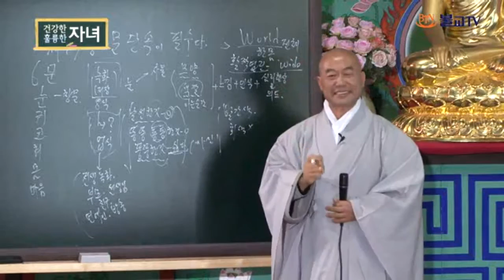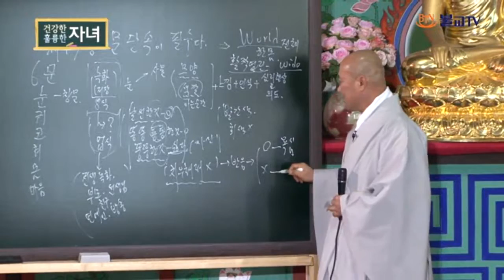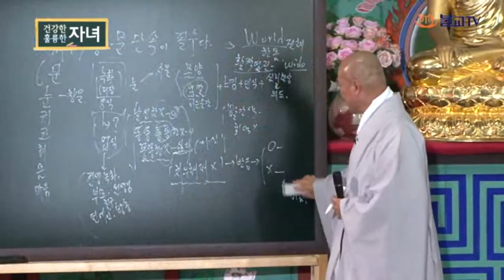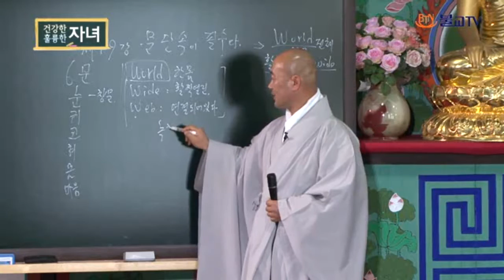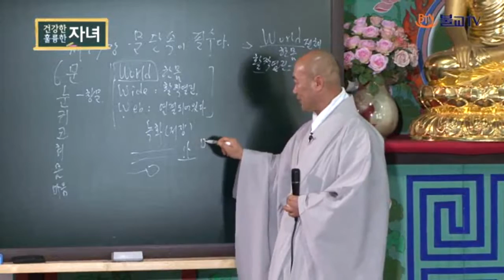[성담] «신뢰반 7강» 6문을 단속하여 어떤 사람이 되라고 하는가?